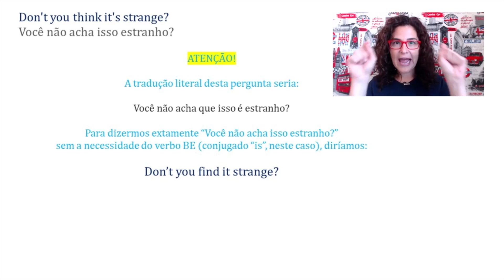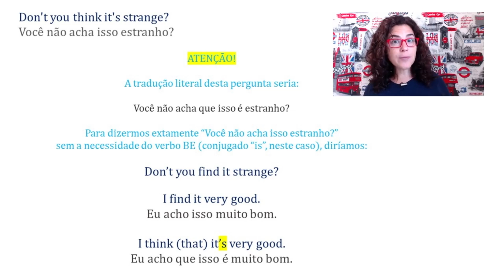Como dizer em inglês: "Você não acha isso estranho?"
teacher milena,
inglês online,
corinne bailey rae,
put your records on,